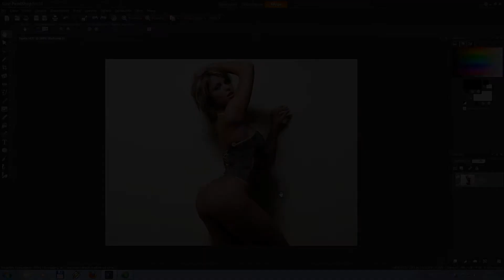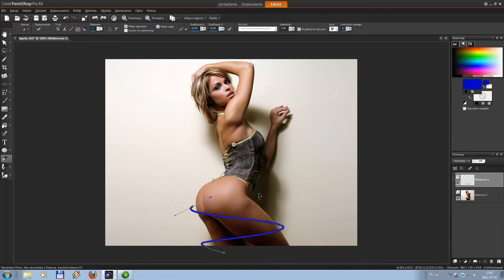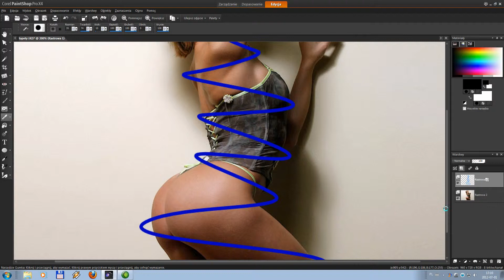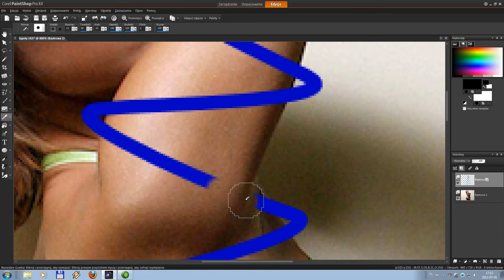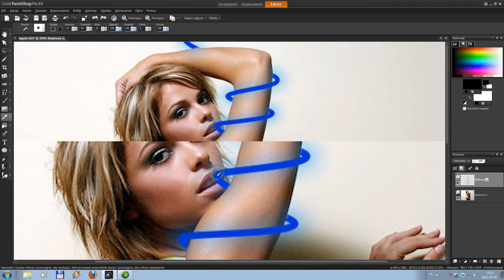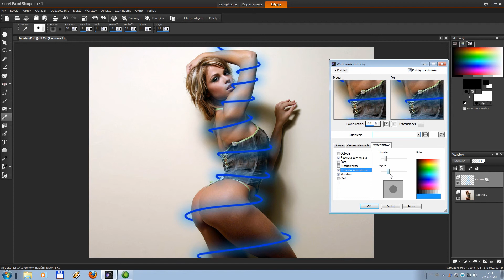Corel Paint Shop Pro X4 Tutorial PL - Obróbka Zdjęć [Efekt neonu/Świecąca spirala]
Corel Paint Shop Pro X4 Tutorial PL - Obróbka Zdjęć [Efekt neonu]

W tym tutorialu pokażę w jaki sposób stworzyć świecącą spiralę/efekt neonu wokół postaci lub obiektu.